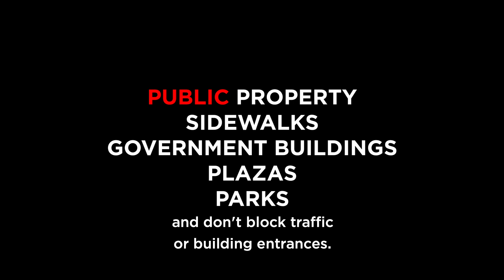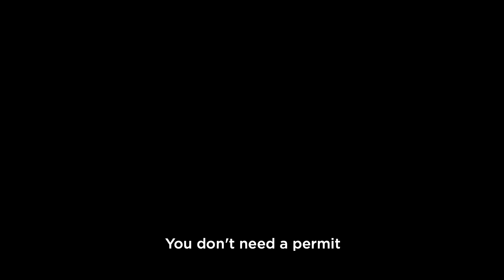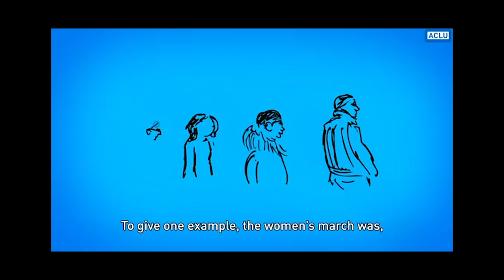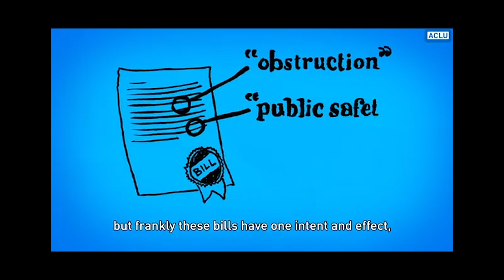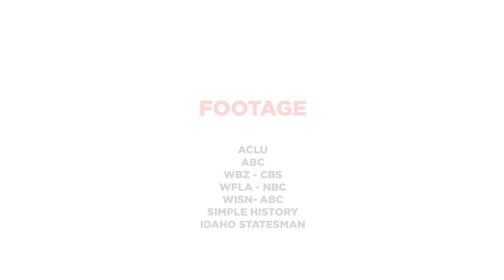Protesting in America